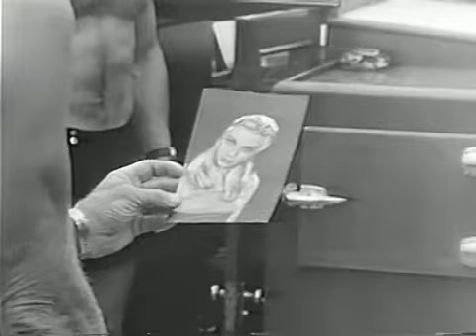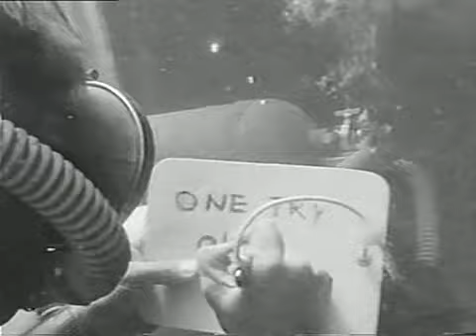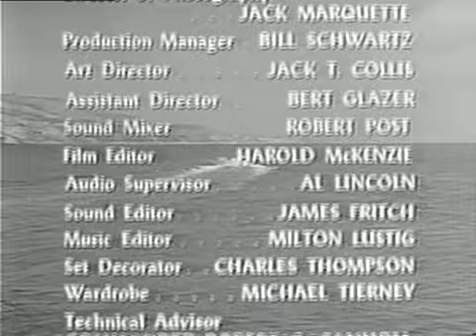Sea Hunt S4E05 The Dancer (February 4, 1961)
Mike Nelson desperately tries to save the life and limb of a popular dancer whose leg is hopelessly pinned in wreckage 90 feet below the surface.